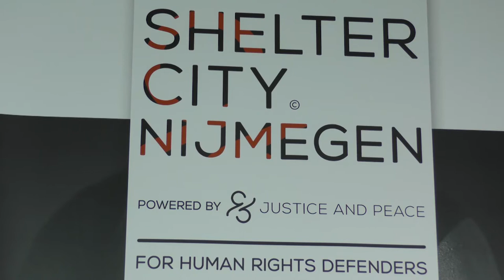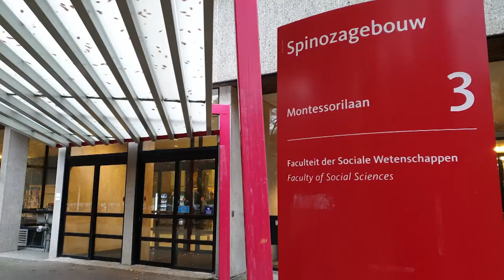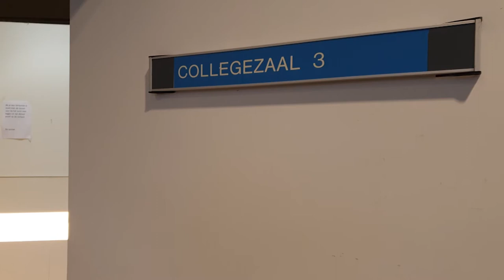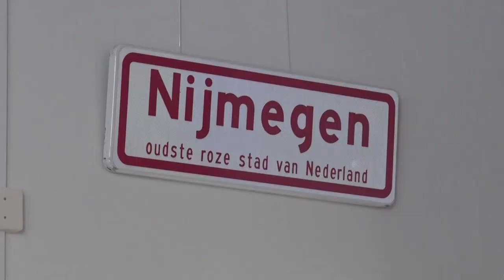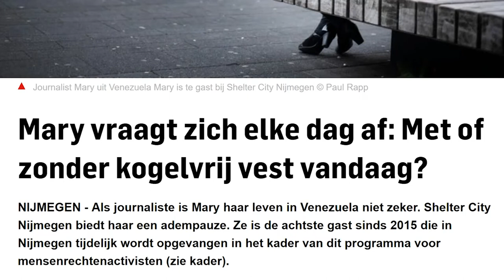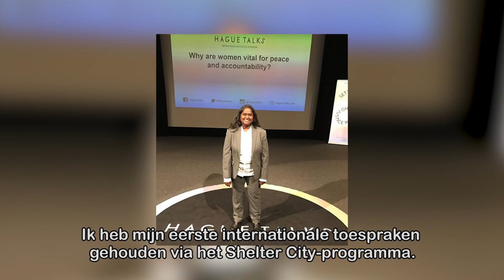5 jaar Shelter City Nijmegen - Aflevering 2 - Hoe het werkt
Hoe werkt het Shelter City-programma nu precies? Medewerkers van het initiatief leggen het uit, samen met een aantal vrijwilligers die Shelter City Nijmegen helpen dragen. In deze aflevering ontmoeten we ook Shelter City-gasten Kiruba (uit India), Mary (uit Venezuela) en 'man met de mondharmonica' Midhat (uit Soedan).

Deze serie is tot stand gekomen in samenwerking met Bureau Wijland en ContentClan.